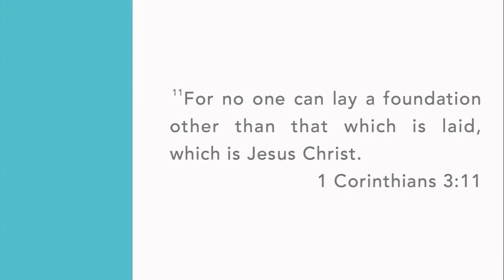Rubi Bergara Memorial Service | March 16, 2024